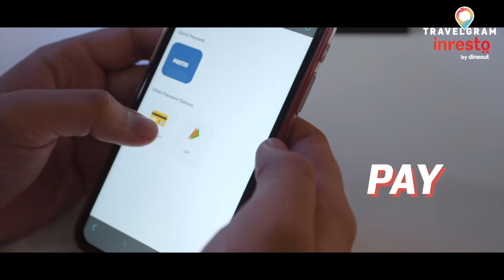How has restaurants in India changed since the pandemic?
Ankit Mehrotra, CEO, and Co-founder of, Dineout says that they have recovered 60% of their business in the last few months. “Cities such as Delhi, Bangalore, and Ahmedabad are moving fastest towards normalcy with a 70% recovery rate projected to be achieved in this festive quarter, followed by Kolkata, Chennai, Jaipur, and Hyderabad with a 55% recovery rate. Mumbai and Pune have seen a promising ten-fold increase in diner counts.”

As per Dineout data, 65% of their partner restaurants have already switched to QR code-based digital menus in the last three months.
A while ago, Dineout launched a Safetoeat campaign, which looked at rebuilding diner confidence by creating awareness about the safety measures taken by their partner restaurants.